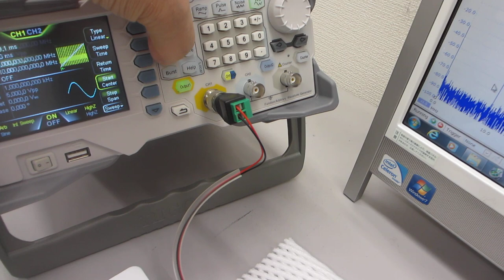超音波の発振制御実験（超音波システム研究所）